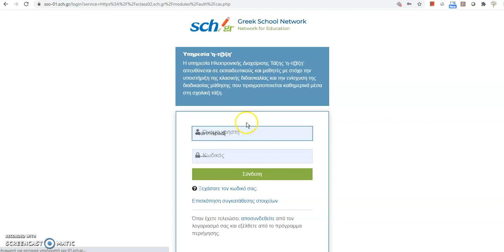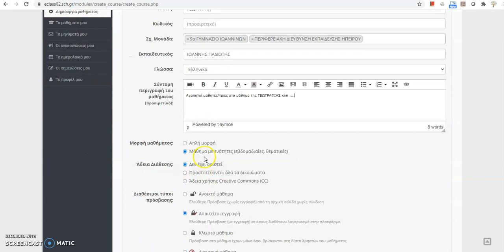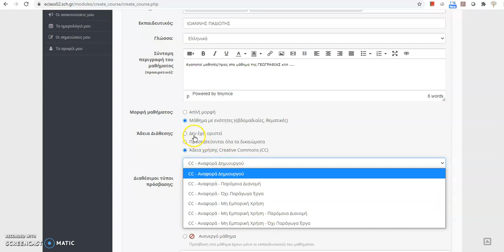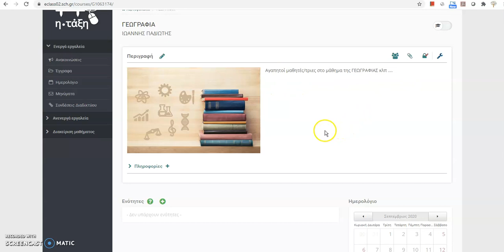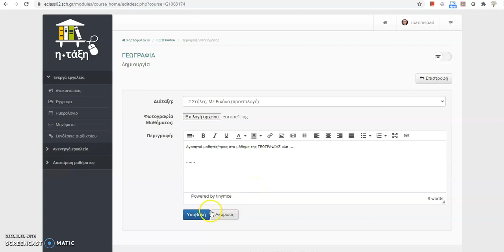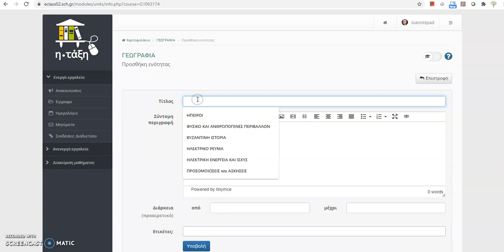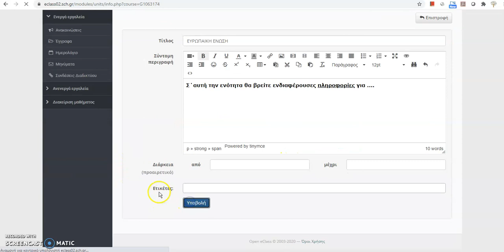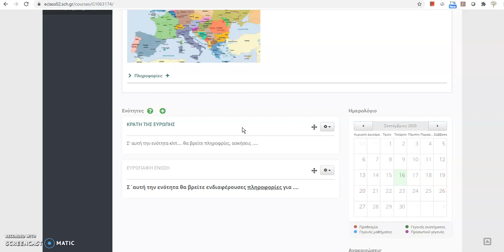1 ΔΗΜΙΟΥΡΓΙΑ ΜΑΘΗΜΑΤΟΣ και ΕΝΟΤΗΤΩΝ